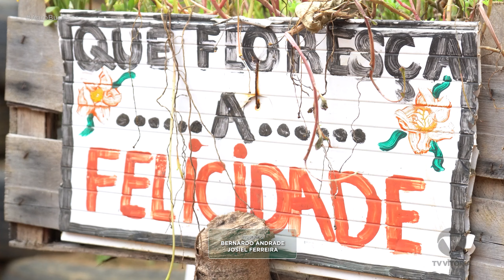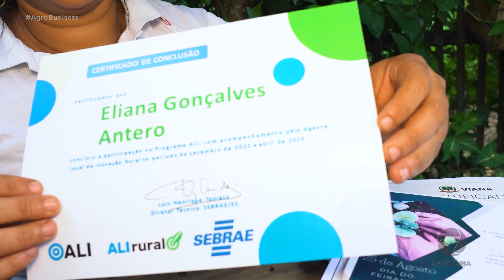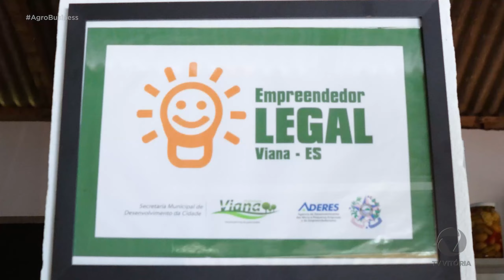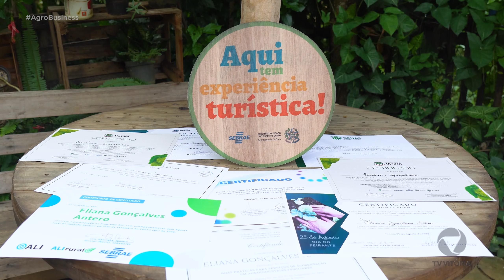Governo do ES vai investir R$ 100 milhões na agricultura familiar nos próximos 4 anos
Agro Business - Episódio 5 | Temporada 2024